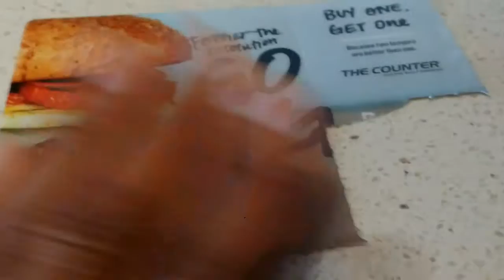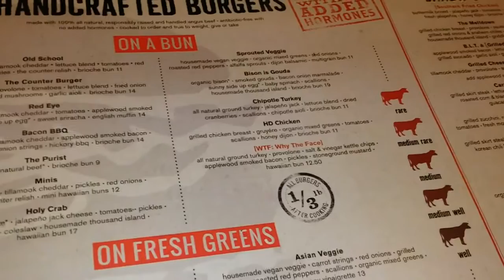The Counter | VEGAN MENU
Find out why I support non-vegan but vegan-friendly restaurants!